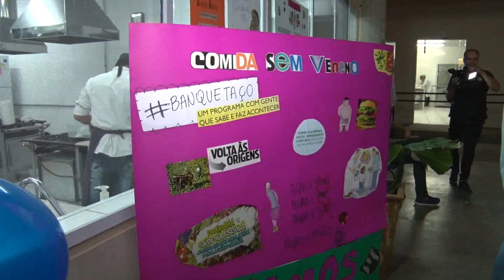JORNAL - BANQUETAÇO DE NUTRIÇÃO UNIMAX | TV Sol Comunidade